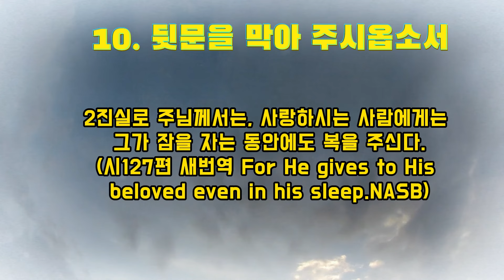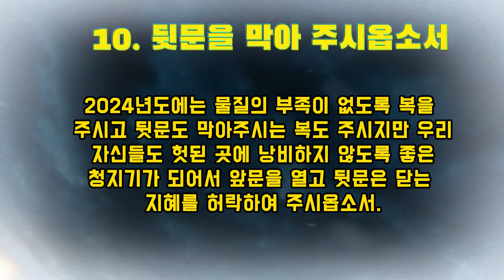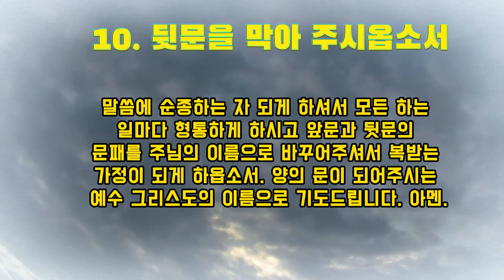10. 뒷문을 막아주소서 2024년도 새해를 여는 기도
10. 뒷문을 막아 주시옵소서

우리의 모든 행사를 다 아시고 보고 계시는 주님, 우리는 살기 위하여 열심히 일하지만, 그 열매를 다 얻는 것이 아닙니다. 열매를 얻기 위하여도 평생 땀 흘려야 합니다.

주님이 사람들을 저주하실 때 ‘땅이 네게 가시덤불과 엉겅퀴를 낼 것이라’(창3:18)라고 말씀하신 것처럼 아무리 수고하여도 엉겅퀴가 수고의 열매를 다 따먹지 못하도록 막고 있습니다.

열심히 일하여 소득이 많이 생긴 것 같지만 우리 손에는 남아있는 것이 없습니다. 차사고, 병원입원, 소송에 연류, 보이시피싱, 도둑이 들어오거나 사기를 당해서 벌어놓은 돈이 모두 뒷문으로 빠져나갑니다.

우리가 수고한 열매가 다 그대로 우리의 것이 되지 못함을 항상 보게 됩니다.
41네가 자녀를 낳을지라도 그들이 포로가 되므로 너와 함께 있지 못할 것이며 42네 모든 나무와 토지 소산은 메뚜기가 먹을 것이며(신28)

21어떤 사람은 그 지혜와 지식과 재주를 다하여 수고하였어도 그가 얻은 것을 수고하지 아니한 자에게 그의 몫으로 넘겨 주리니 이것도 헛된 것이며 큰 악이로다(전2장)

심은 대로 열매는 맺어질지 모르지만 주님이 지켜 주시지 않으면 엉뚱한 일이 생겨서 물질이 뒷문으로 술술 빠져나갑니다. 하나님이 앞문을 열어주셔서 복을 주시는 것도 중요하지만 뒷문을 막아 주시지 않으면 아무 소용이 없습니다.

14그 재물이 재난을 당할 때 없어지나니 비록 아들은 낳았으나 그 손에 아무것도 없느니라(전5장) 하나님, 이러한 기대하지 않았던 사고나 재난을 통하여 재물의 손실이 오지 않도록 도와 주시며 뒷문도 주님이 막아 주셔야 안전한 것을 오늘 고백합니다.

아무리 우리가 밤잠을 안 자고 재물을 얻으려고 해도 주님이 지켜 주시지 않으면 아무 소용이 없으며 주님이 지켜 주시면 우리가 잠자고 있는 가운데도 복을 받는 줄 믿습니다.

2진실로 주님께서는, 사랑하시는 사람에게는 그가 잠을 자는 동안에도 복을 주신다.(시127편 새번역 For He gives to His beloved even in his sleep.NASB)

주님에게 순종하는 자에게 주시는 그 복, 함께 하시며 모든 열매가 돌아오는 축복이 우리에게 임할 수 있도록 순종하는 자 되게 도와 주시옵소서.

4내가 사망의 음침한 골짜기로 다닐지라도 해를 두려워하지 않을 것은 주께서 나와 함께 하심이라 주의 지팡이와 막대기가 나를 안위하시나이다(시23편)

2024년도에는 물질의 부족이 없도록 복을 주시고 뒷문도 막아 주시는 복도 받지만 우리 자신들도 헛된 곳에 낭비하지 않도록 좋은 청지기가 되어서 앞문을 열고 뒷문은 닫는 지혜를 허락하여 주시옵소서.

하나님이 앞문과 뒷문을 동시에 복을 주시는 의인이 되게 하시고 터진 웅덩이에 물을 하염없이 붓는 어리석은 자가 되지 않도록 도와 주시옵소서.

13내 백성이 두 가지 악을 행하였나니 곧 그들이 생수의 근원되는 나를 버린 것과 스스로 웅덩이를 판 것인데 그것은 그 물을 가두지 못할 터진 웅덩이들이니라(렘2장)

말씀에 순종하는 자 되게 하셔서 모든 하는 일마다 형통하게 하시고 앞문과 뒷문의 문패를 주님의 이름으로 바꾸어 주셔서 복받는 가정이 되게 하옵소서. 양의 문이 되어 주시는 예수 그리스도의 이름으로 기도 드립니다. 아멘.